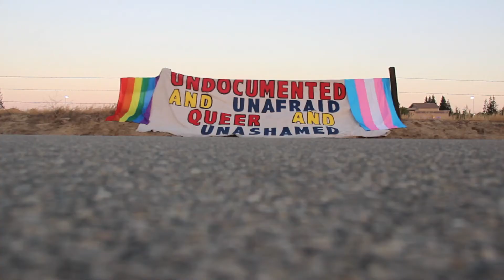FIYA Running to End Deportations and Health For All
We are running to end all deportations, and to make sure that all immigrant have access to healthcare.
Join us on November 2nd for the 2 city marathon at 9AM.